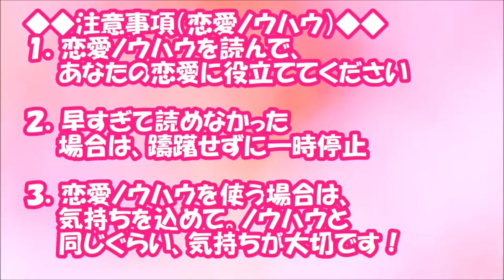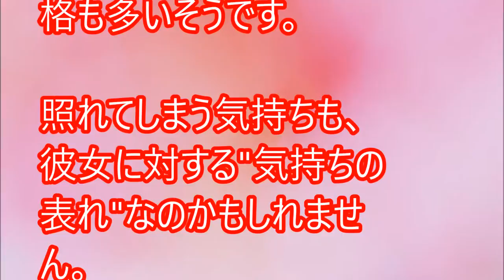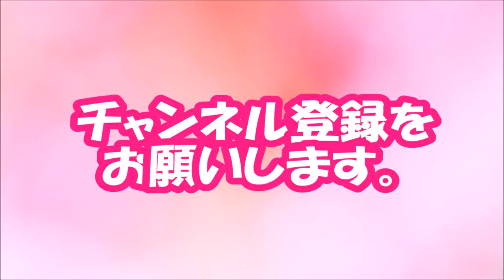【閲覧必須！】理由は2つある！友達に「彼女を紹介しない」男性の心理【相互登録2016】